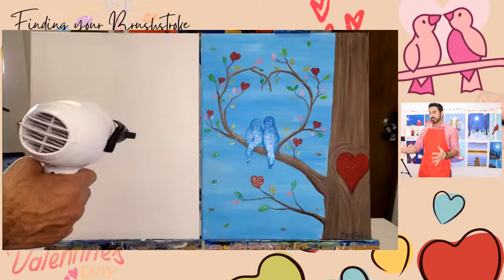Join me as we paint the "Valentine's Lovebirds"!"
Hi, my name is Jesse and I will be teaching you how to draw and paint this fun piece completely step by step. If you are part of the "Painting with Jesse" email list I have already sent you the optional stencil/tracer for this.

If you miss the live session you will be able to watch the recorded version for a few days afterwards.

To get complete details for this event, please click on the

If you wish to help support the Painting with Jesse page you can send a tip using the virtual tip jar info below:

Jesse